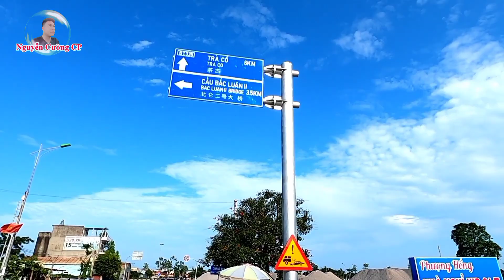Bãi biển trà cổ móng cái , sa vĩ địa đầu tổ quốc | tập 1 bãi biển bãi tắm trà cổ